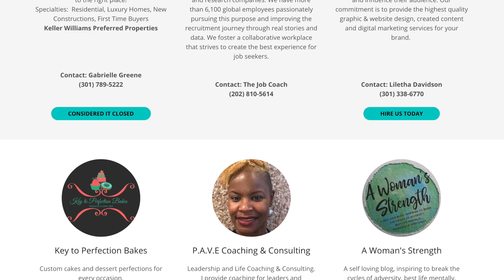First Sunday's March 2020 announcements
Baby Dedications, Small Business Directory, The Hour of POWER and more. We have a lot of things going on in our ministry.